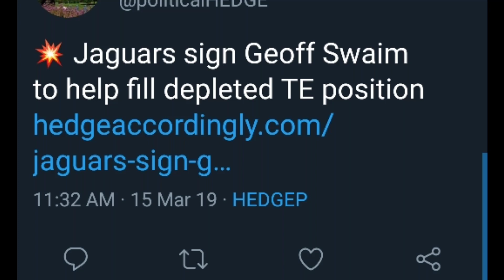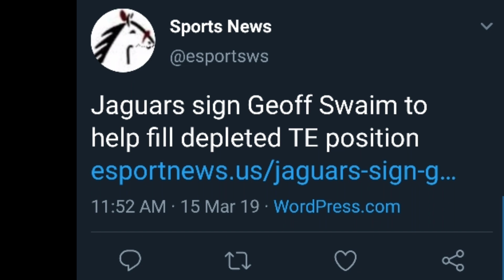Breaking News!! Jaguars sign former Dallas Cowboys TE Geoff Swaim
Jaguars sign former Cowboys TE Geoff Swaim.

Geoff Swaim Highlights

The Jacksonville Jaguars announce that they have signed tight end Geoff Swaim.